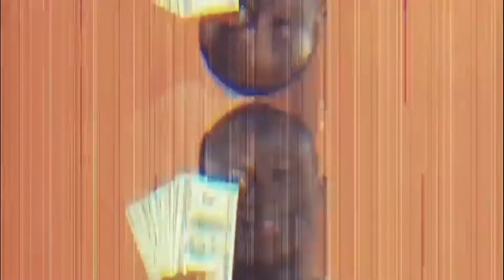LPF Reacciones | Jorge Serrano - CAI Campeón Clausura 2022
Palabras de Jorge Serrano, volante del Club Atlético Independiente La Chorrera, tras proclamarse campeones del Torneo Clausura 2022 LPF TIGO.